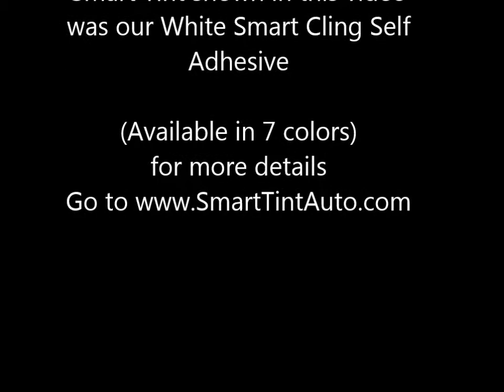smart tint operating on car window